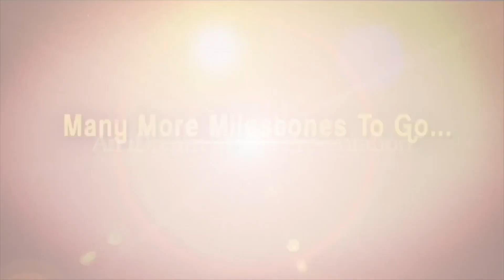చిరంజీవి గారు నమ్మేది ట్యాలెంట్ ని ... అంతే కానీ...! - Nagendra Kumar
Chiranjeevi and director Meher Ramesh’s next, Bhola Shankar, is one of the most anticipated films of 2023. The makers have made an official announcement about its release date on the occasion of Ugadi. Bhola Shankar will be released in theatres worldwide on August 11. The film will take the advantage of a long weekend owing to the August 15 Independence Day holiday (Tuesday). Furthermore, Chiranjeevi’s birthday, the biggest festival for his fans, falls on August 22. A special poster featuring Chiranjeevi, Keerthy Suresh and Tamannaah Bhatia has also been released by the makers. The actors were seen in their traditional avatars.